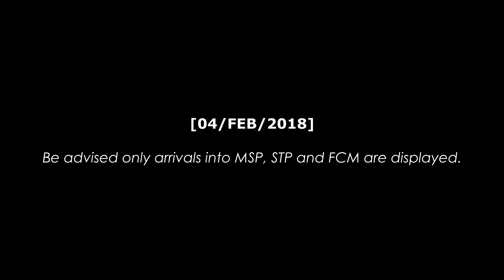[TIME LAPSE] Minneapolis Airspace BEFORE & DURING SUPER BOWL!